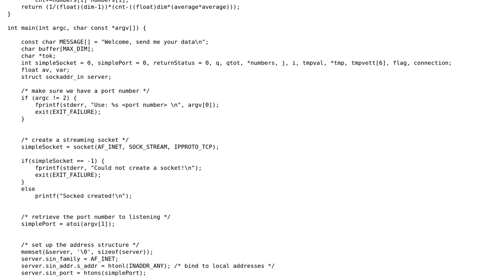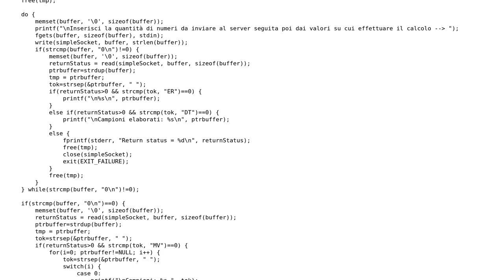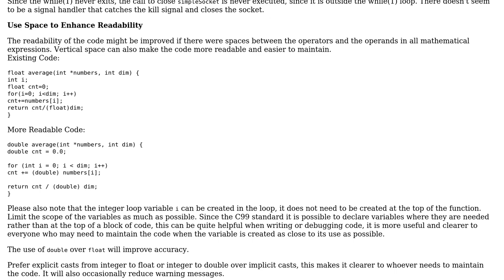Code Review: C - Client Server application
With thanks & praise to God, and with thanks to the many people who have made this project possible! You are responsible for your own actions.